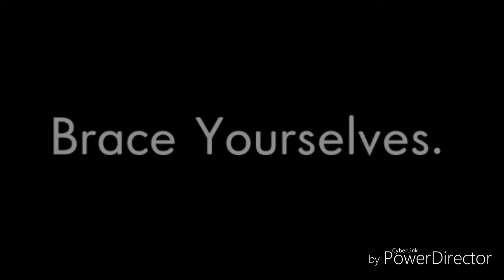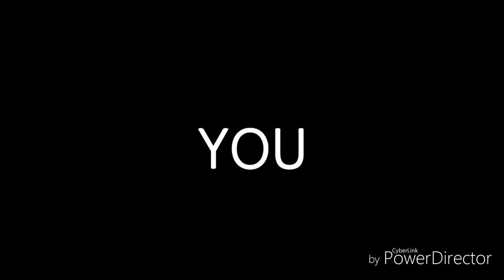A 300 Subscriber Special (Trailer)